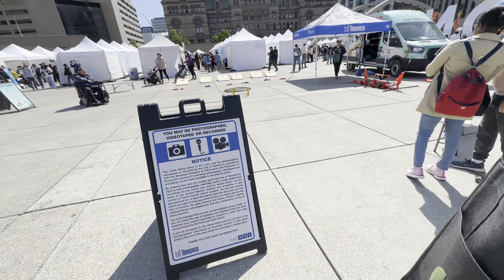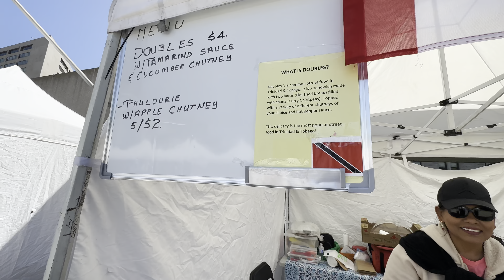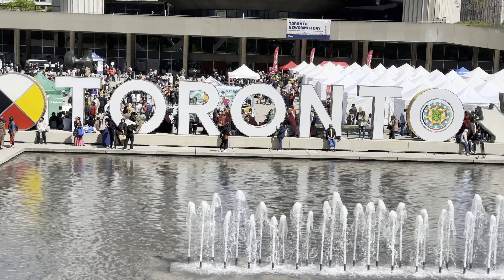Checking Out Newcomers Festival at Nathan Phillips Square in Downtown Toronto 4K HDR.